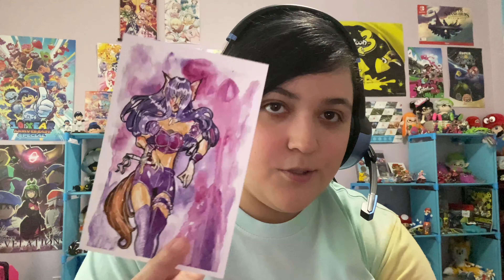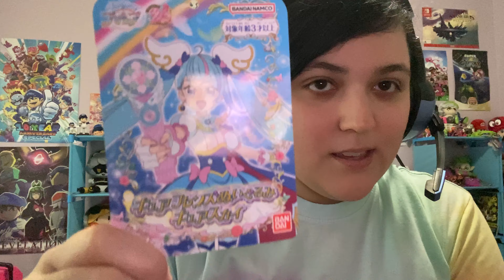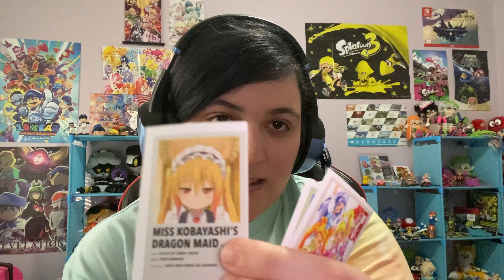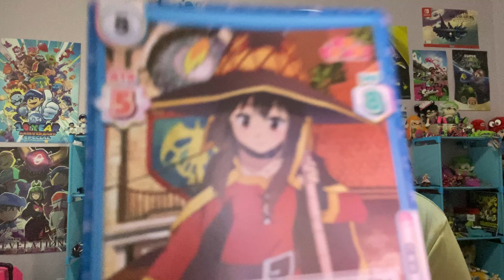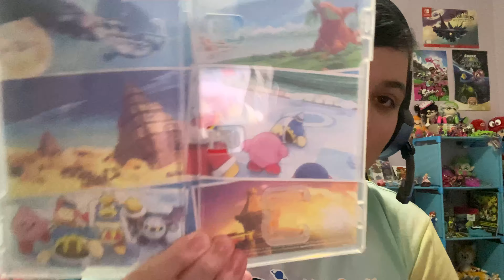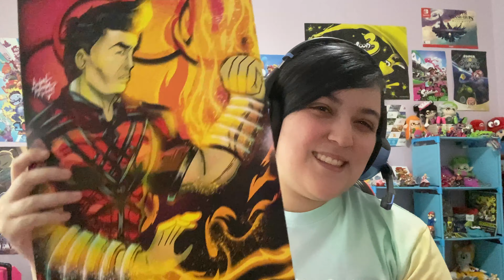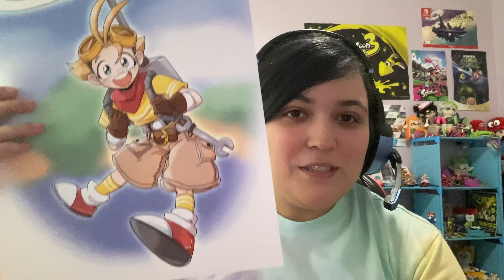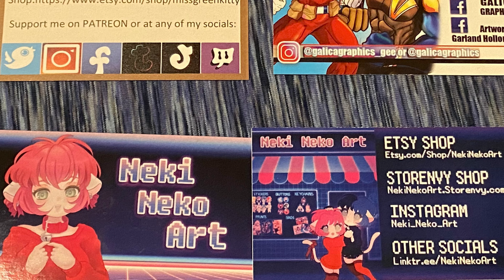April 2023 Mega Multifandom Merch Haul!✨ (Magical/Magic Anime, Nintendo, Marvel, Sonic, & More!)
In this video, i showcase new multi-fandom merch that i bought/received throughout the month of april!
Lots of goodies :D!

Stay magical!~💫

Credits-
Clips/Characters used in my intro/outro (predominantly) belong to Toei Animation, Alex Spider, Smg4/Glitch, Aniplex, Nintendo, Marvel/Disney and Studio Deen.
Animations of the characters used in my intro were created using Gacha Club
(plz note that I do not own any of the used materials the only thing I own is the video itself as well as any footage of myself and all copyrighted materials belong to their perspective owners)